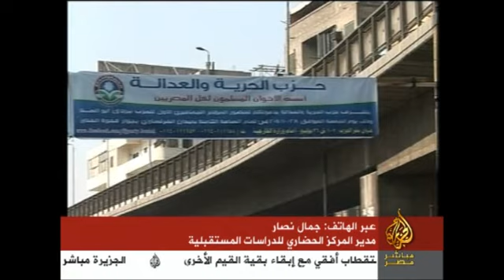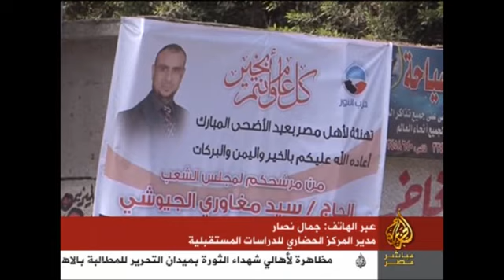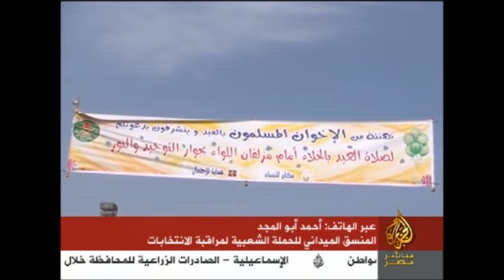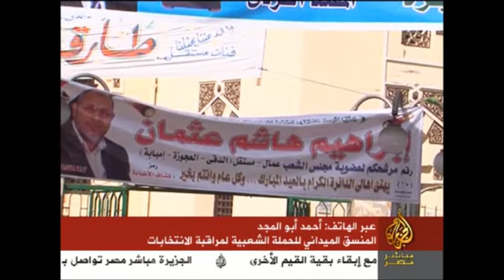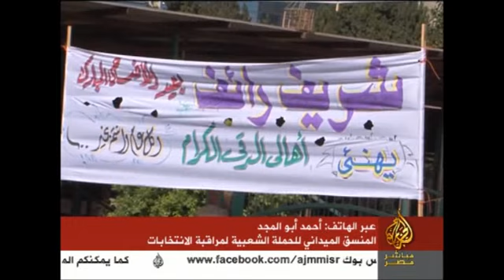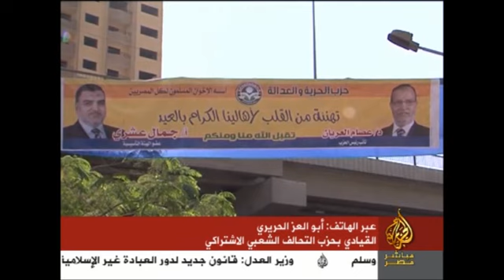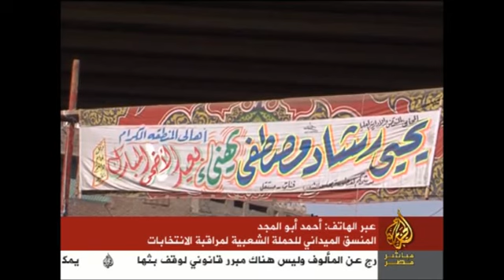متابعة لضوابط و محددات الدعاية الإنتخابية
متابعة لضوابط و محددات الدعاية الإنتخابية بين النصوص و إمكانيات التنفيذ
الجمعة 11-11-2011